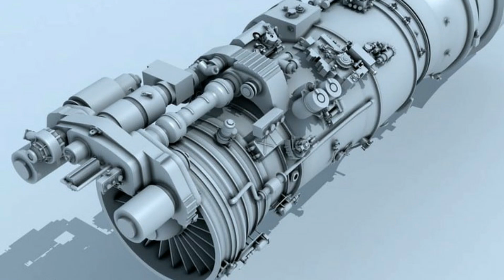J-20 Begins Flying With Groundbreaking WS-15 Engine.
The first image is allegedly showing a Chinese J-20 fifth-generation fighter flight testing the long-awaited WS-15 engine have been released, following multiple indications that the new engine is set to enter service by 2025. The WS-15 was previously tested on a number of larger non-combat airframes, and its integration onto a fighter indicates it has reached an advanced stage of development. As is typical for initial tests the fighter used one WS-15 and one older WS-10 engine, as the reliability of the new engine remains uncertain so flying it with an older one provides engine redundancy and allows the fighter to land on the power of the WS-10 if needed. Designed by the Shenyang Aeroengine Research Institute, the WS-15 is to be manufactured by the Xian Aeroengine Corporation and is expected to have greater fuel efficiency and far greater power than its predecessor, providing the J-20 with a much greater endurance and superior flight performance. The engine is expected to make the J-20 the world's leader among fighters and interceptors in terms of thrust output, at least until the first sixth generation fighters enter service, meaning the engine will have a greater thrust and any other used by a twin-engine fighter. It's closest competitors are the upcoming Saturn 30 to be used by the Russian Su-57 and possibly the Su-34 fighters, the D-30 used by the MiG-31, and the F119 used by the American F-22.. The most powerful fighter engine and service worldwide today is the F135 which powers the American F-35 single engine fighter, with a number of reports indicating that the WS-15 could rival it in power. Although Chinese military aviation has come to lead the world in a number of areas, its engine technology is still remain behind with the American F119 and F135 and Russian AL-41 all still outperforming any existing Chinese designs. The WS-15 program appears intended to leapfrog these older engines and place China on par with if not ahead of the world leaders. The recent transition to allow J-10 single engine fighters to use indigenous WS-10 engines was a major indicator of their growing perceived reliability, as single engine fighters lack engine redundancy meaning if the WS-10 failed during flight the aircraft would certainly be destroyed. The J-20 itself previously used Russian AL-31 engines developed for the Su-34 strike fighter as a stopgap until the WS-10’s design had been further refined, although the Russian design is still marginally more powerful. Integration of the WS-15 is expected to belatedly allow the J-20 to fly supersonically for sustained periods without using afterburners, providing a capability known as ‘supercruise’ which has been a key requirement for several 21st century fighter jet.